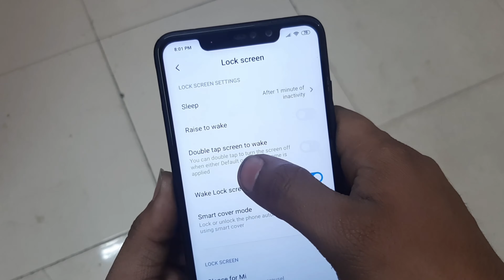How To On And Off Mi/Redmi 6 Pro Double Tap Setting | Wake Up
Aaj Ki Is Video Me Hum Janenge Ki Redmi Yani Mi Note 6 Pro Me Double Tap To Wake Up Kaise Chalu Karedouble tap screen on off